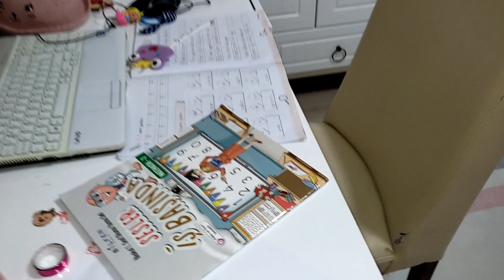جميع المسابح مع نايف ونواف